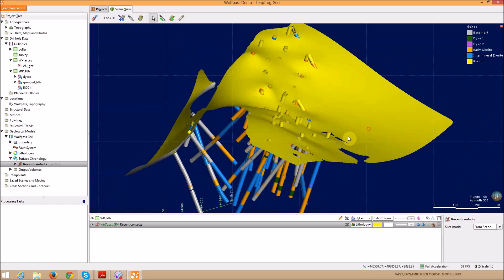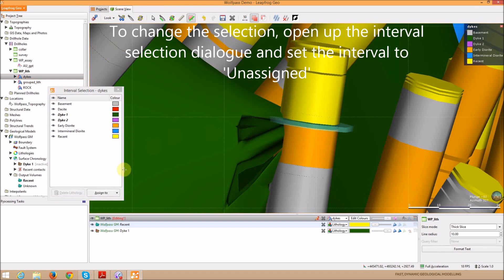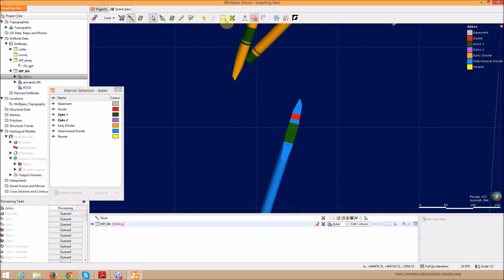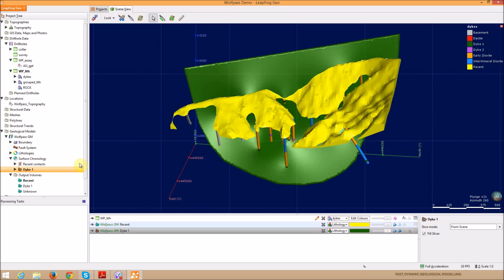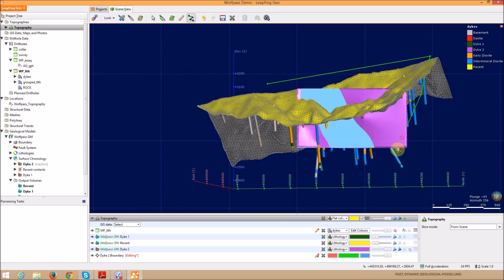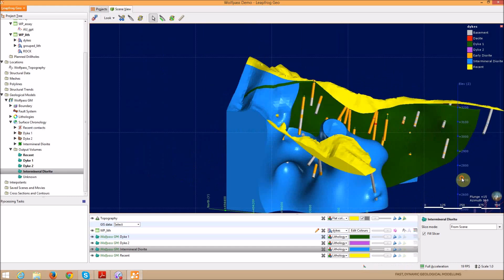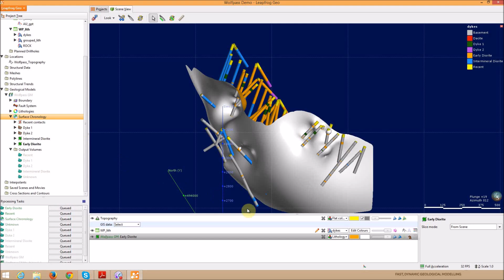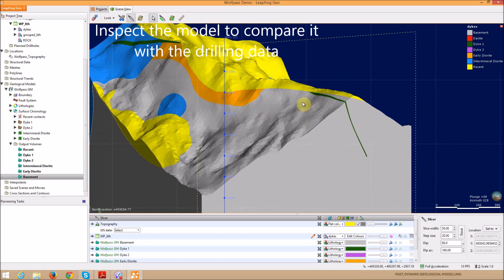Building a geological model in Leapfrog Geo - Part 2 of 3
This is a continuation of the video series about building a geological model in Leapfrog. In part 2 creation of a new geological model, editing surfaces and interval selections is covered.